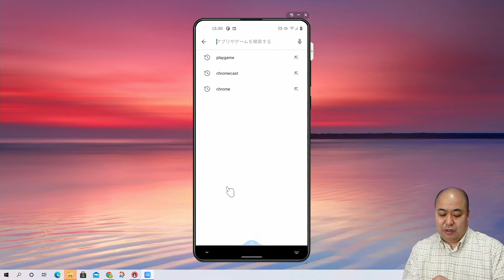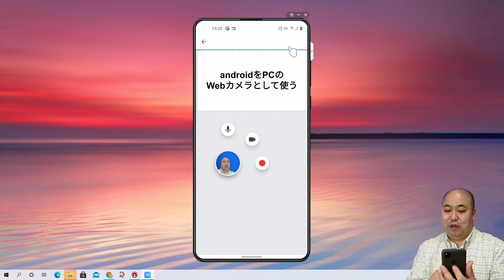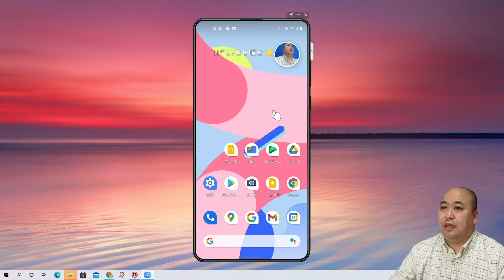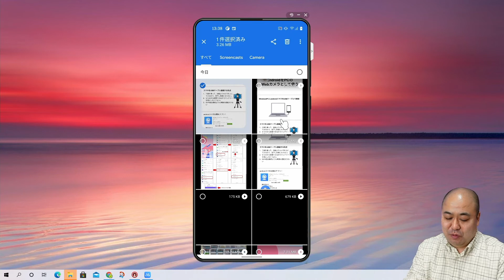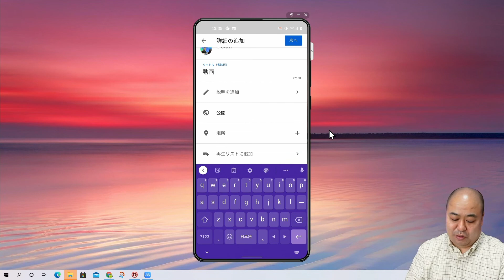はじめてのオンライン授業配信シリーズ PART6「スマホで手軽にオンライン授業動画を作る」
今回はAndroidoスマホだけで「出先で簡単に作れる動画授業コンテンツ」を解説します。
意外なアプリ１つを入れるだけで作れるので、是非参考にしてください。

過去のシリーズリンク

はじめてのオンライン授業配信シリーズ PART3「AndroidスマホをUSB接続でWEBカメラにしよう」

はじめてのオンライン授業配信シリーズ PART4「自分を映像に合成しよう」

はじめてのオンライン授業配信シリーズ PART5「あなたの背景は緑？青？クロマキー合成の仕方」

0:00 オープニング
0:20 アプリの紹介
1:36 実際に撮影

‹普段使用しているオンライン配信用機材リスト›

ガンマイク / SENNHEISER MKE 600

ライブプロダクションスイッチャー / Blackmagic Design  ATEM Mini Pro ISO